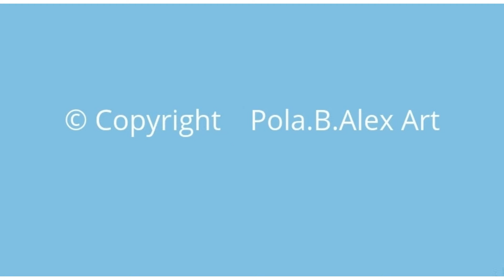J.S. Bach C Major Prelude | Relaxing classical music | Original oil painting by Pola. B. Alex Art.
"Autumn in Heiðmörk, South Iceland," original oil painting by Pola.B.Alex, an Edinburgh based artist from Iceland. @Pola.B.Alex